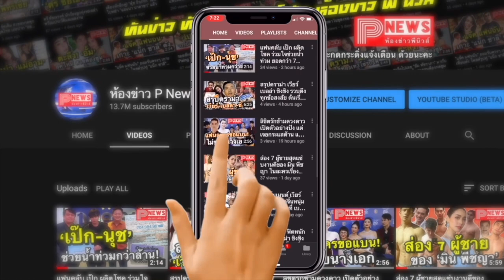ห้องข่าวพีนิวส์ | ดังระดับชาติ!! ส่องโมเมนต์น่ารัก ไบร์ท วชิรวิชญ์ ออกทีวีอินโดฯ สุดปังน่ารักทะลุจอ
คลิ๊กชมรายการที่น้องไบร์ท ไปร่วมสนุกได้เลยนะครับ